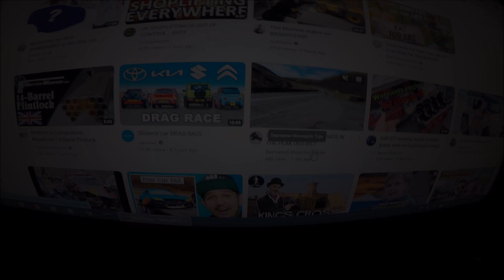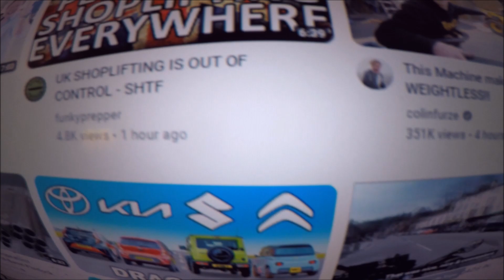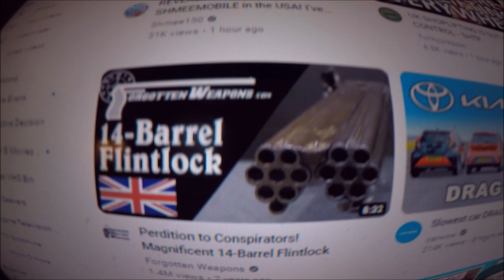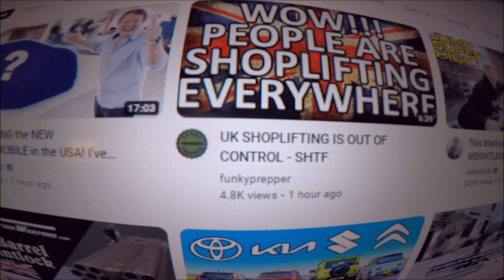Funky Pheasant - Claims Examined